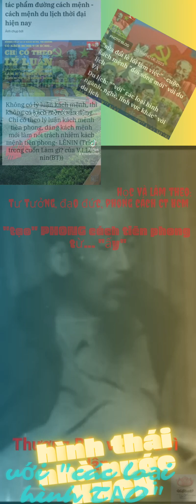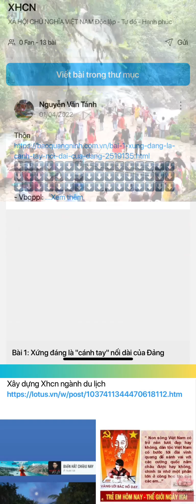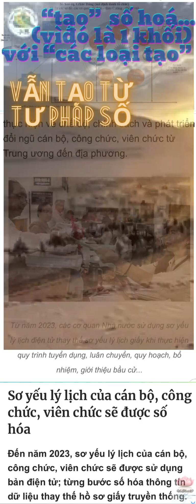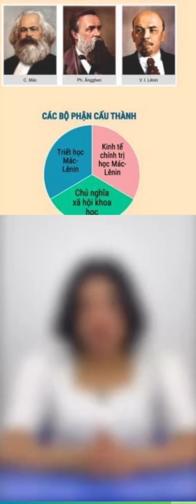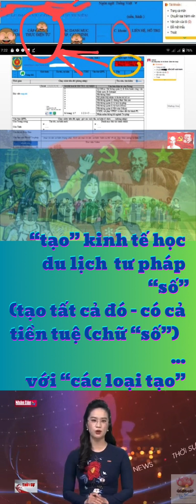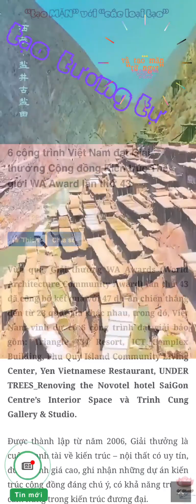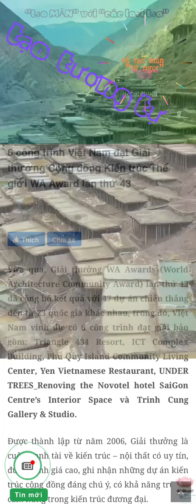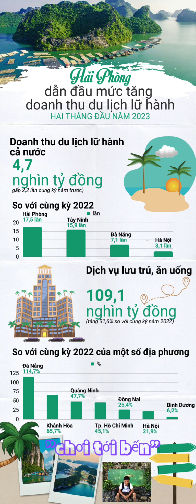học và làm theo tt, đđ, pc HCM - “tạo” phong cách tiên phong hcm từ tt, đđ với các loại hình tạo